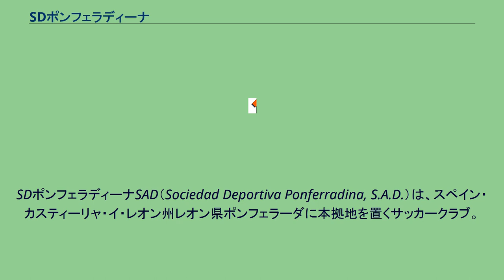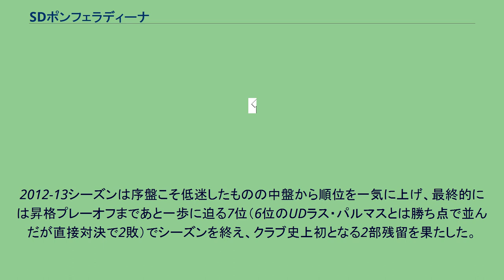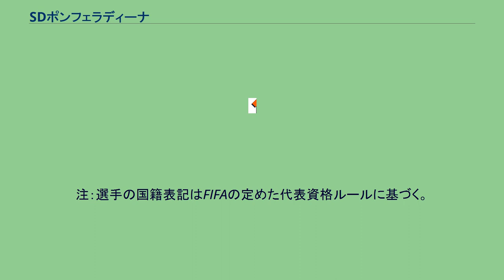SDポンフェラディーナ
SDポンフェラディーナSAD（Sociedad Deportiva Ponferradina, S.A.D.）は、スペイン・カスティーリャ・イ・レオン州レオン県ポンフェラーダに本拠地を置くサッカークラブ。
2020-21シーズンはリーガ・エスパニョーラのセグンダ・ディビシオンに所属している。
1922年に創設され、その歴史の大半をテルセーラ・ディビシオン（4部相当）やセグンダ・ディビシオンB（3部相当）で過ごした。
テルセーラ・ディビシオンに在籍していた1967年には、レアル・マドリードから6-1で歴史的な勝利を収めた。
2000年9月5日、エスタディオ・フエンテスヌエバスに代わる新スタジアムであるエスタディオ・エル・トラリンが落成し、セルタ・デ・ビーゴを招いて落成試合が行われた。
2006-07シーズンはセグンダ・ディビシオン（2部）に初参戦したが、順位表の下から3番目に沈み、1シーズンでセグンダ・ディビシオンB降格となった。
2009-10シーズンは勝ち点75を獲得してレギュラーシーズンで優勝し、昇格プレーオフ準決勝でUEサン・アンドレウをPK戦の末に破ってセグンダ・ディビシオン返り咲きを決めた（昇格プレーオフ決勝ではグラナダCFに2試合合計0-1で敗れている）が、2度目のセグンダ挑戦となった2010-11シーズンも21位に終わり再び1年で降格となった。
翌シーズンはセグンダBでグループ2位になり昇格プレーオフを勝ち抜いて3度目の2部昇格。
2012-13シーズンは序盤こそ低迷したものの中盤から順位を一気に上げ、最終的には昇格プレーオフまであと一歩に迫る7位（6位のUDラス・パルマスとは勝ち点で並んだが直接対決で2敗）でシーズンを終え、クラブ史上初となる2部残留を果たした。